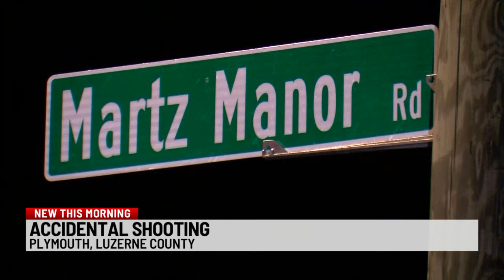Accidental Shooting in Plymouth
Police say they responded to an accidental shooting late Thursday night.